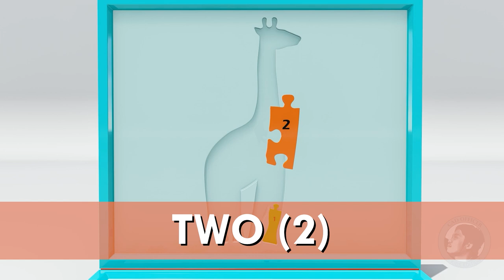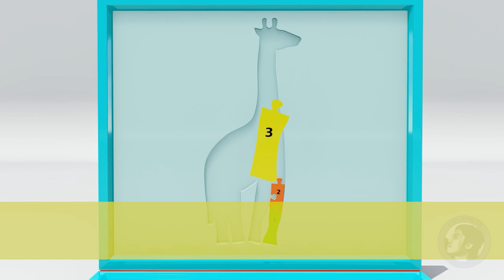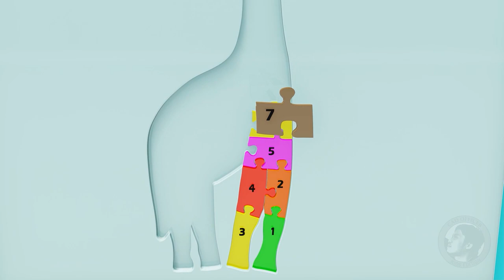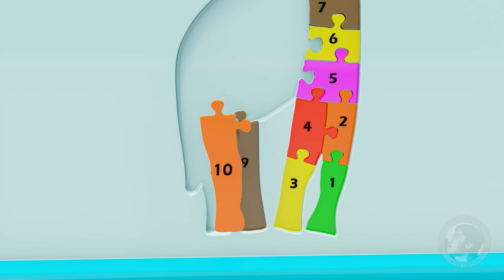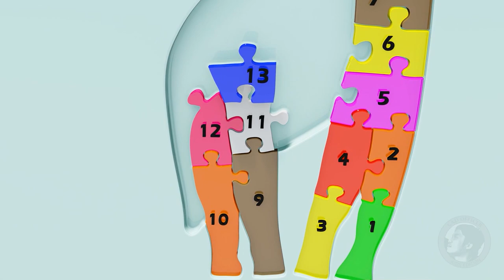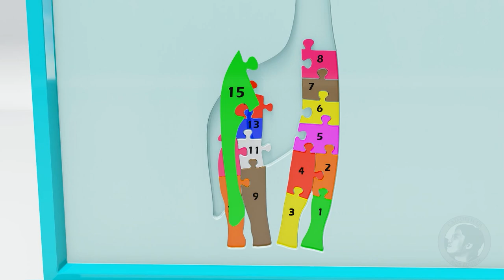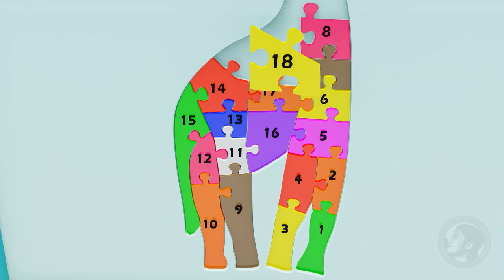Super Puzzle: Jigsaw Puzzles for Kids - giraffe | CAD OFFICER LMA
check our other kids art video...

Learn Basic shapes and Colors for kids

Learn ABC for kids - Alphabet part 2

Learn to count numbers and basic colors for kids

How to draw and color Philippine Flag for kids

How to draw and color Alphabet letters from A to Z

DRAWINGS OF SHARK AND CARS (KIDS EDITION)

PLEASE DRIVE SAFELY ON GO KART

How to draw and color a cute dino for kids

How to draw and color a fish for kids

How to draw and color numbers for kids

How to draw and color basic shapes for kids